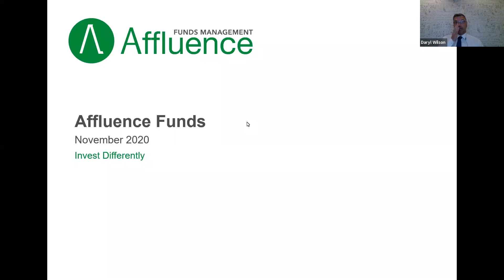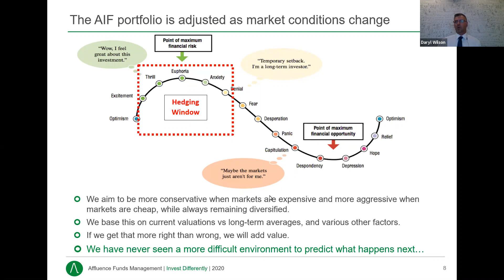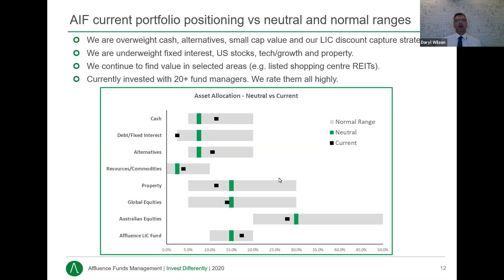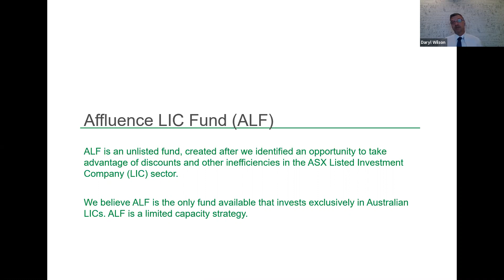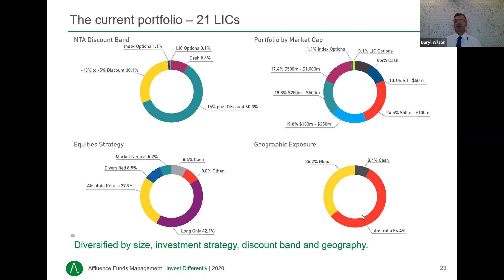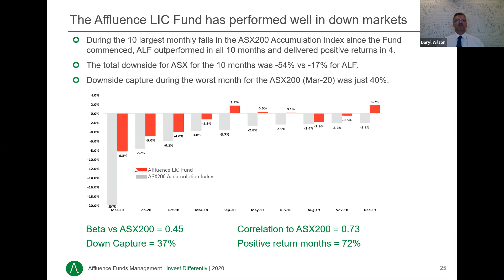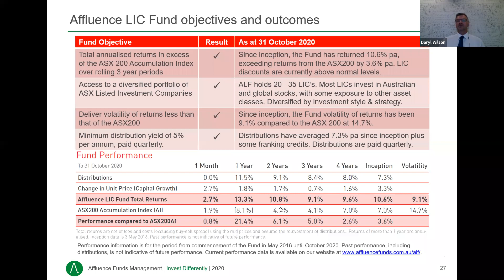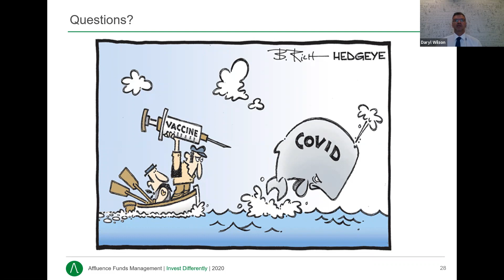Affluence Update November 2020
Access this recording of our first ever live webinar. We talked about how each of our funds are currently positioned, some of our top fund and LIC holdings, and where we're seeing opportunities in this market.

Skip to the following times, for these key topics:
From 3:30 – Affluence Investment Fund update
From 8:15 – Why investing is so difficult right now, and what we’re doing about it.
From 12:15 – Affluence Investment Fund positioning and key holdings.
From 23:10 – Affluence LIC Fund update
From 29:50 – Affluence LIC Fund positioning and key holdings.
From 41:10 – Questions and Answers.